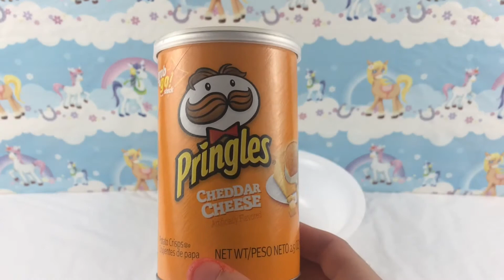Shark Eating Pringle Chips Different Flavors, Children, Kids, Toddlers, Infants, Babies